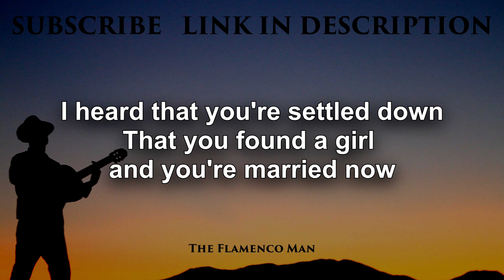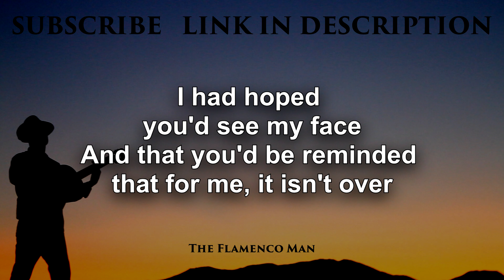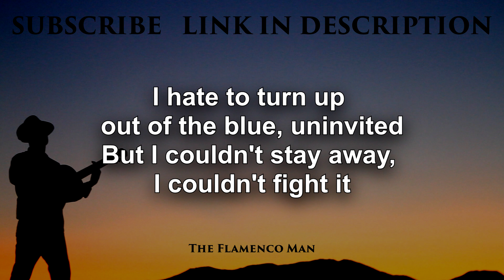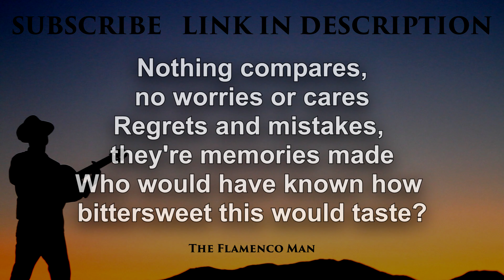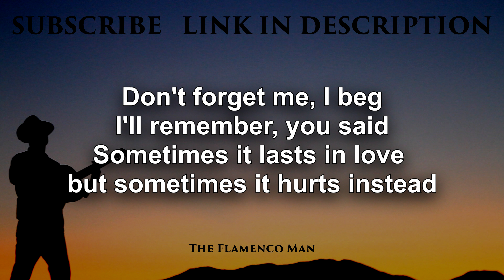Adele - Someone Like You (Karaoke Version)